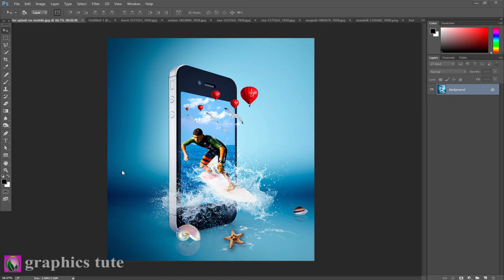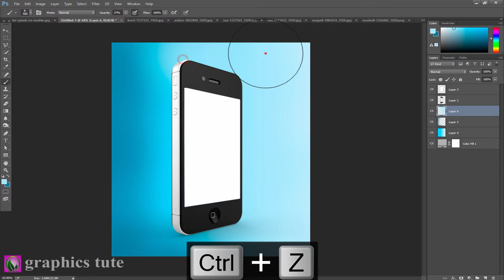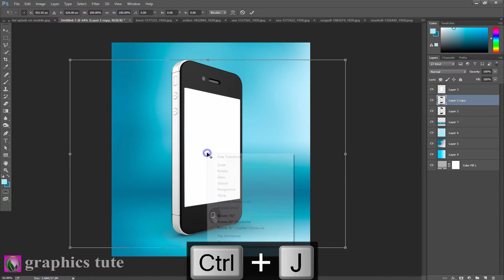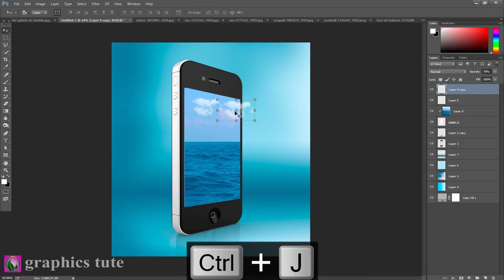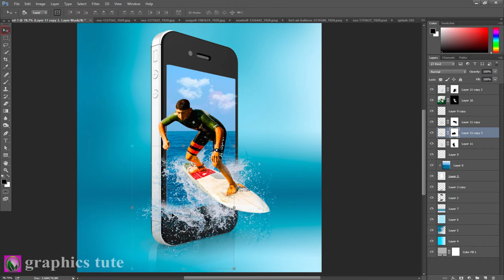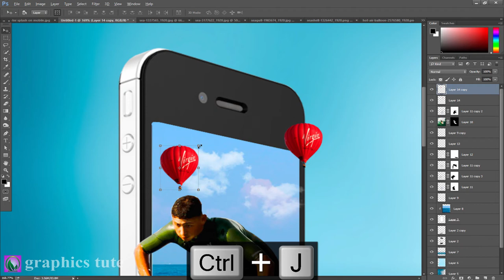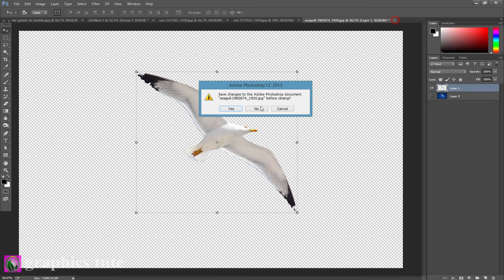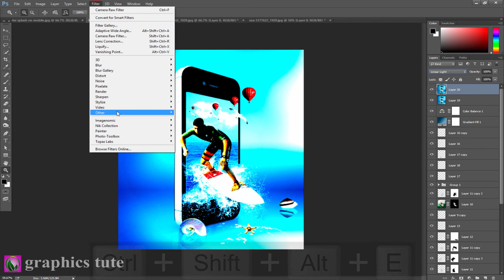3D Sea Splash On Mobile(3D Out Of Frame) Photo Manipulation In Photoshop - Photoshop Tutorial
Project Name-"3D Sea Splash On Mobile(3D Out Of Frame Effect) Photo Manipulation In Photoshop - Photoshop Tutorial"

This is a photo manipulation tutorial about "3D Sea Splash On Mobile(3D Out Of Frame Effect) Photo Manipulation In Photoshop". It is a photo manipulation artwork.In this video you will learn how to create that type of manipulation.I create the photo manipulation work with the help of Adobe Photoshop CC.

* 3d sea splash on mobile
* 3d out of frame effect in Photoshop
* use pen tool in Photoshop
* 3d splash effect in Photoshop

Song-Glen_Canyon